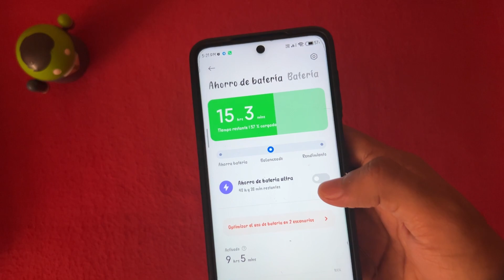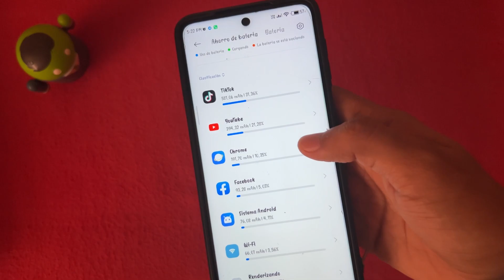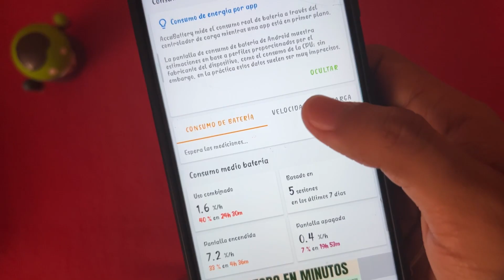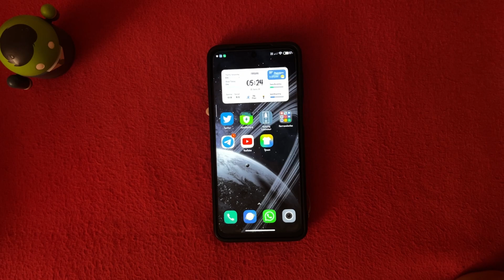🤩ASI DE EFICIENTE ES LA NUEVA APP DE SEGURIDAD GLOBAL PARA MAS BATERIA EN XIAOMI🔋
SALUDOS Y COMENTEN CUAL LES VA MEJOR Y SU MODELO PARA AYUDARNOS ENTRE TODOS :D

*HIDE
*Gerardo Vera Resendiz
*javier ponce